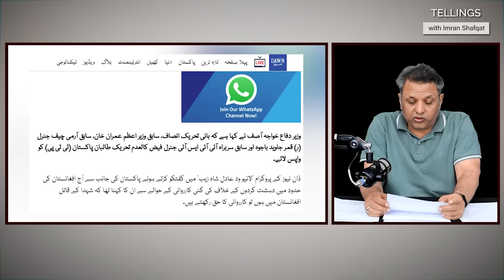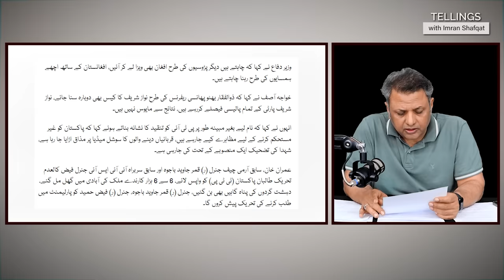Khawaja Asif ka Gernailoon kay Khilaaf Bara Ilaan | Anwar Maqsood ka Ghatiya Aadmi aur Imran Khan.